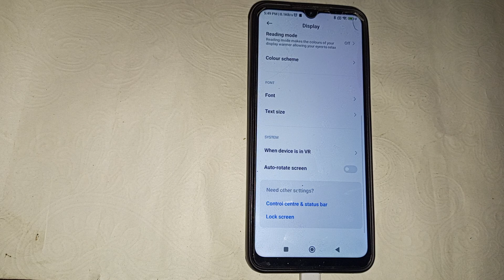Redmi A1 rotation setting, Redmi A1 me auto rotate screen off kaise kare